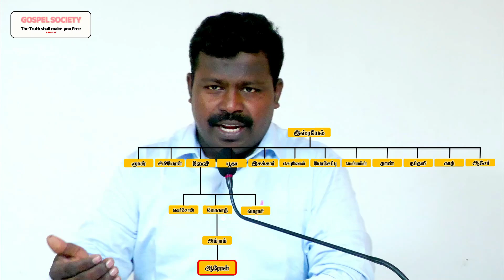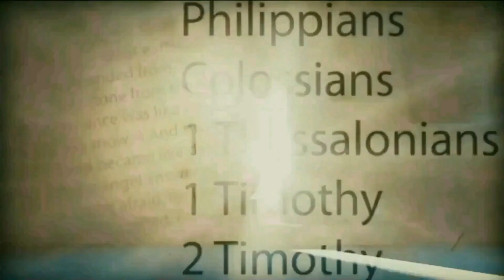🎖️📖 வேத பொக்கிஷம் 📖🎖️ 091 - 🥼 கனமான ஊழியம்🥼